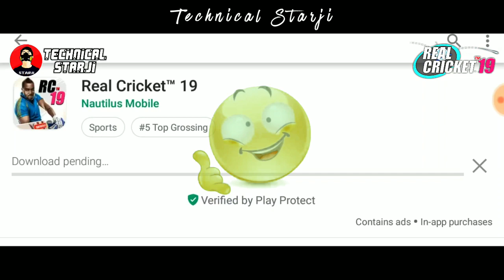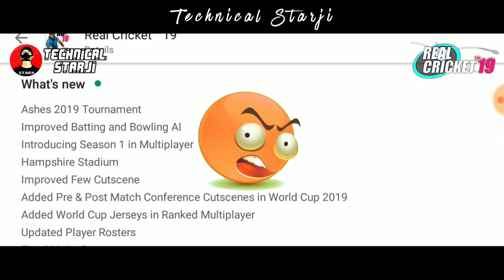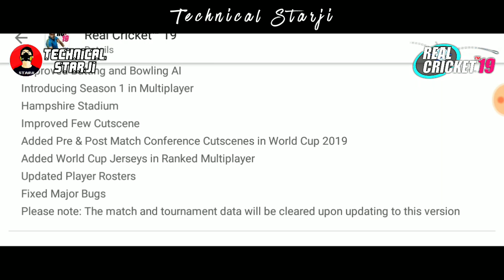Real Cricket 19 V2.6 Launched Playstore! Official Mega Update | New Features & Tournament!